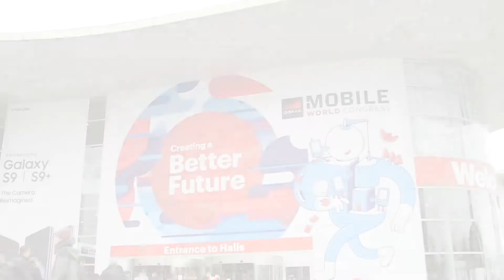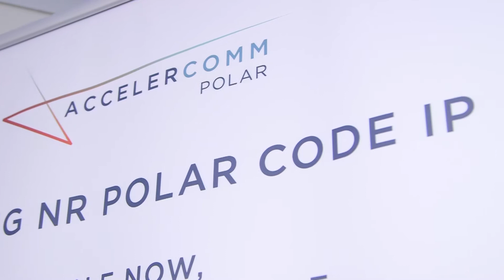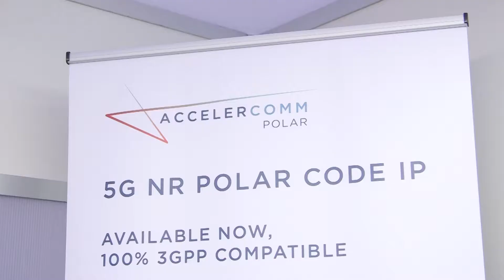5G NR Polar and LDPC Channel codes from Accelercomm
Prof Rob Maunder talking about AccelerComm's presence at MWC18